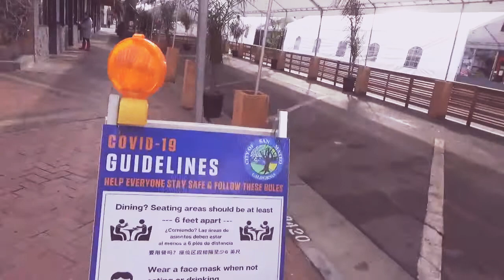no one on earth 2020pandemic lockdown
posted on December 31 2020  live during the 2020 pandemic lockdown fsf